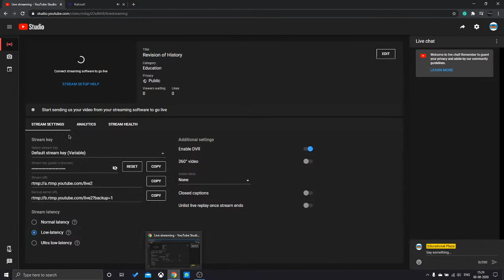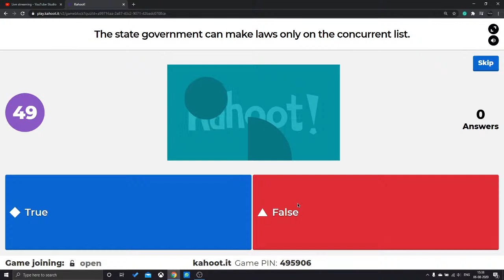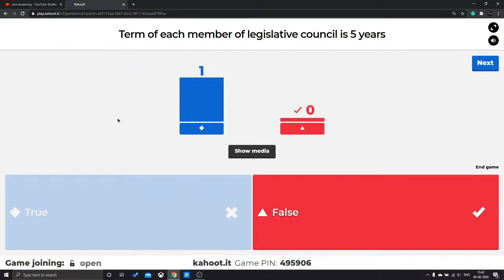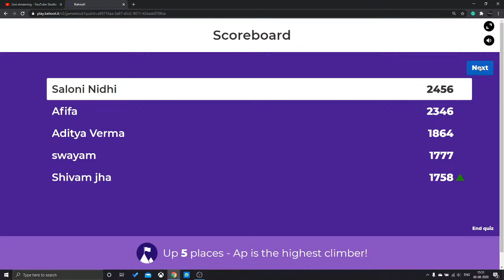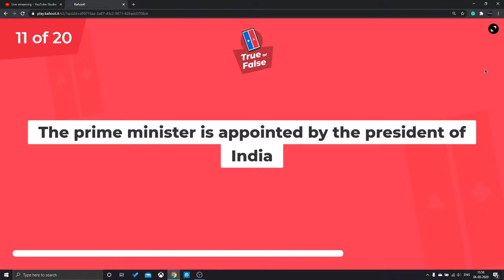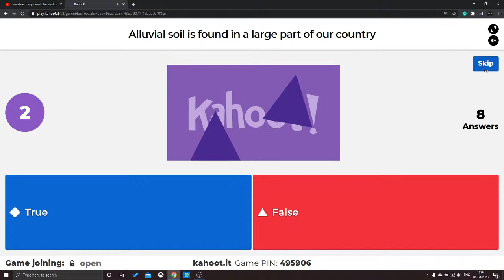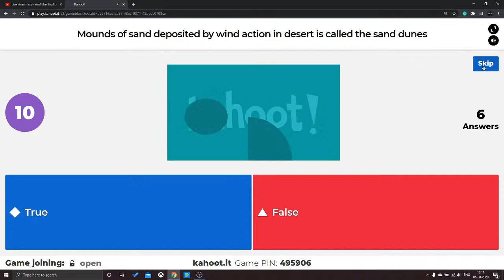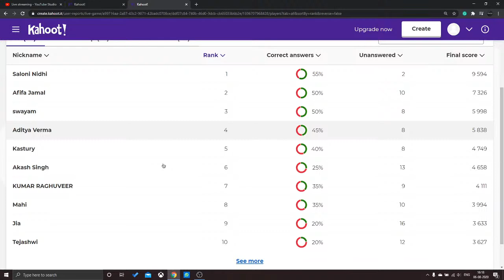Revision of History